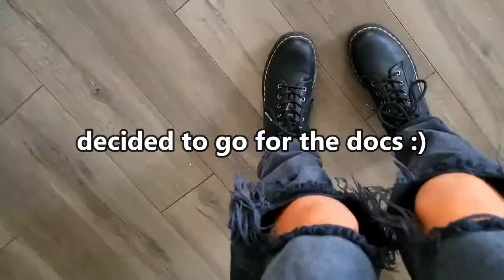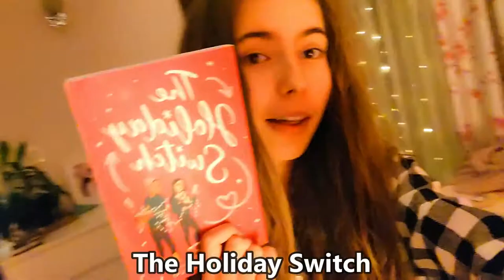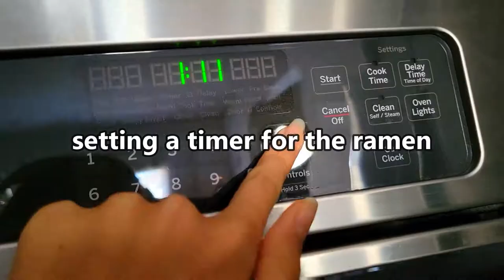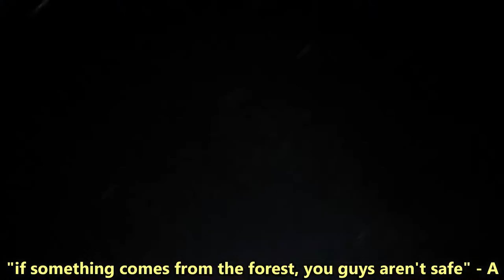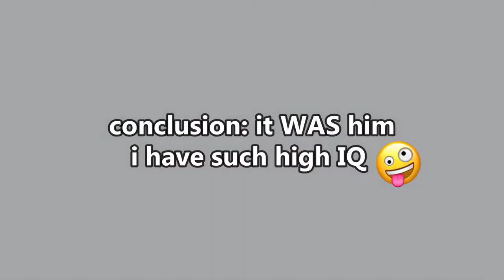a few days in my life | winter break vlog!!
a: filmora wondershare x

xoxo, maya